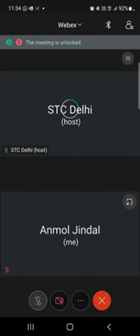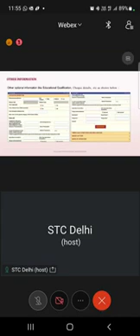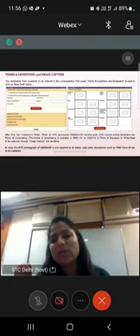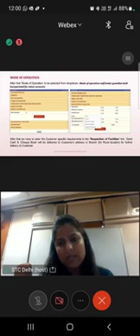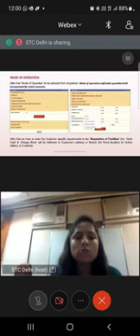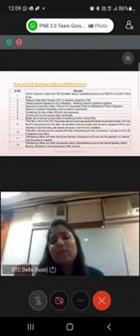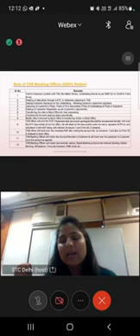training on tab banking